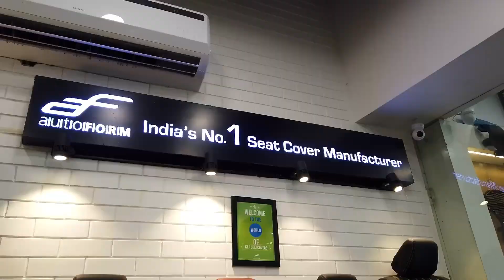Premium modification in Xuv 300 | TOP MODEL की कमी पूरी करी | 007 CarCare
In video you will see XV 300 modification.

007 CAR CARE
Block 4, Ebony Estate, Pi 2, Greater Noida, Uttar Pradesh 201308